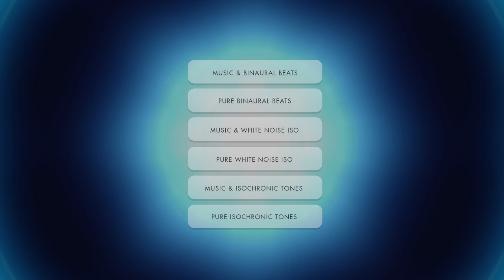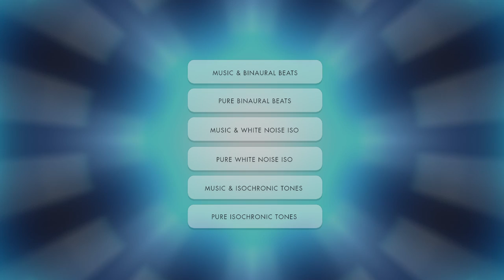'REACTOR' - Energy Booster Music for Pre-Study and Workout Focus - Binaural Beats & Isochronic Tones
Finding it hard to get motivated? This energy boosting music is to be used BEFORE study, working out, or any other activity which requires great motivation and will power. It can also be used to alleviate fatigue after a poor night's sleep. Save to your favourites and load it up when needed!

Headphones are required for the binaural beat audios. For the isochronic sessions, headphones are optional, but using them will result in a more potent brainwave entrainment experience.

Select one of the following audios by either clicking on one of the in-video annotations or the timestamps below. If listening on a mobile device, you may need to switch to the 'app' version of Youtube before you can select an annotation.

0:00:00 - Audio 1 - Binaural Beats & Music. This session consists of a static 40hz gamma wave paired with music.

0:15:00 - Audio 2 - The same 40hz gamma wave from the previous track, only without the music. You are free to combine this with your own music.

0:30:00 - Audio 3 - Music paired with isochronic white noise pulses. The frequencies ramp from 19 to 30hz (Beta).

0:45:00 - Audio 4 - Isochronic white noise pulses without the music.

1:00:00 - Audio 5 - Music paired with isochronic tones. 19 to 30hz.

1:15:00 - Audio 6 - Pure isochronic tones. Like with the pure binaural and white noise versions, you can combine with your own music.

If listening before study, use one or several of the audios as a pre study meditation and concentration booster.

Listening before a workout will get you pumped up and motivated to go that extra mile during your gym sessions.